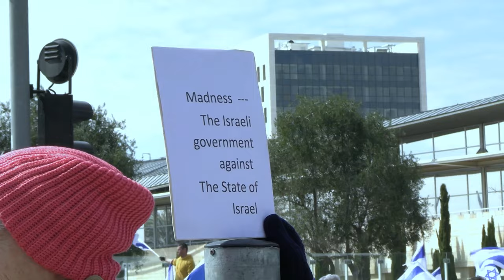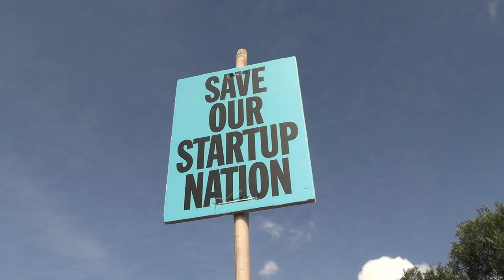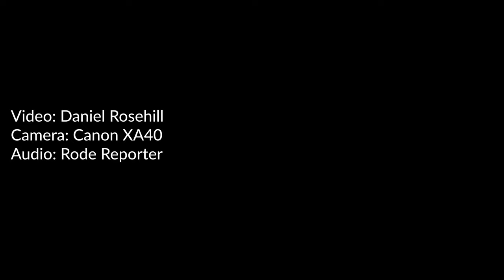Israelis Gather In Jerusalem To Protest Planned Judicial Reforms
Israelis travelled from across the country today in order to gather in the capital city of Jerusalem to stage a large protest against proposed judicial reforms - which critics have called "the end of Israeli democracy."

The proposed reforms would see the government taking a majority stake in a supreme court justice nomination committee and introducing a law that would prevent the Supreme Court from striking down any of Israel's Basic Laws (which together form the bedrock of Israel's constitutional law).

Various sectors came out to protest the proposals today ranging from technology workers (who regard the reforms as a threat to Israel's international image) to academics (who see a potential muzzling of freedom of speech as a threat to Israeli institutions' academic reputation), and LGBT activists who fear that they will be the first in line to be targeted by potentially hostile legislation.

Timestamps

Protesters gathering - 00:00
Introduction - 01:15
Israeli academic - 03:33
Impact with diaspora Jews? - 04:43
Dror's perspective (Judaism vs. reforms) - 06:12
Perspective of gay community member - 07:14

Video: Daniel Rosehill
Camera: Canon XA40
Audio: Rode Reporter